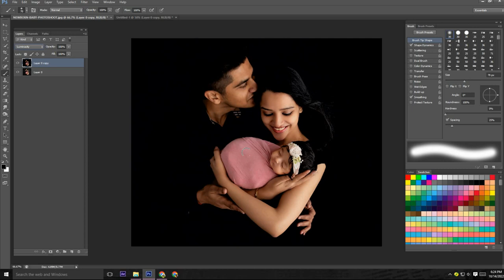How to creat Shadow Photo / Photoshop tutorial / famil photo desing